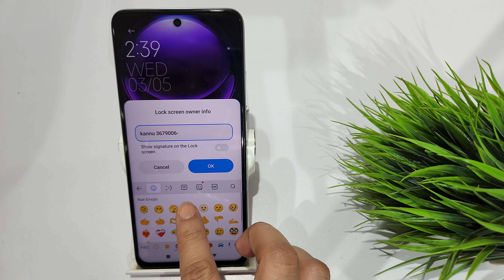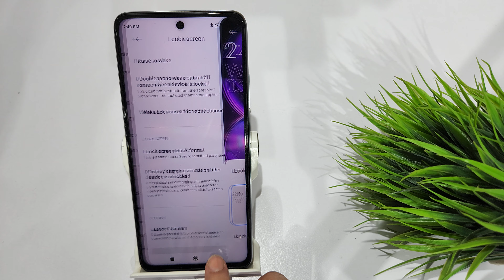How to add text on lock screen in redmi note 12,12 pro | Lock screen pe apna naam kaise lagaye